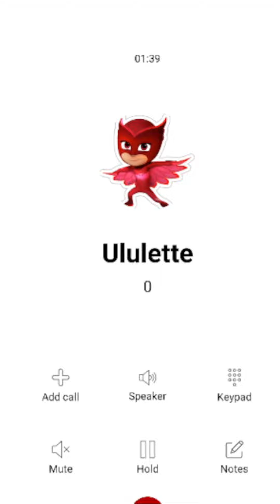Llamada de Ululette para los niños de la casa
Se trata mucha diversión para los niños.

Llamada de Ululette
Llamada Ululette

Nota. Este contenido es creado para divertir entretener a los
niños de  la casa sin ofender a nadie es alegrar y logren aprender
valores.